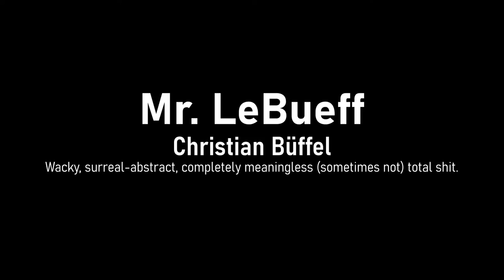Mr. LeBueff - Opening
This is the launch trailer for Mr. LeBueff aka Christian Büffels YouTube channel.
Christian Büffel (LeBueff) is a painter, draftsman, and digital-, analog- working graphic artist, living in Germany, whose works explore the human condition.
In addition, his unmistakable surrealist and abstract compositions take a clear political stance. Büffel creates in a "wild, direct and impulsive" style that includes various digital and analog artistic techniques.